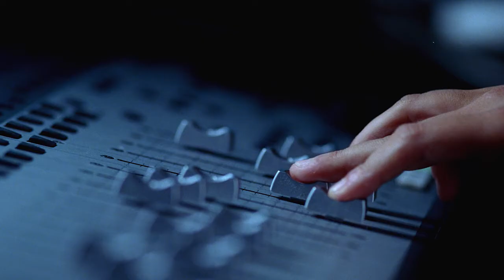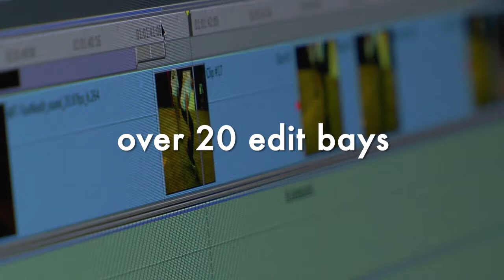Bigfoot Studios Facilities Showreel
Bigfoot Studios in Mactan, Cebu, Philippines provides creative solutions for all cinematic needs – it offers state-of-the-art facilities and equipment rental as well as post-production services for filmmakers and production houses. Conveniently connected to major cities in Asia, it draws professionals from around the world to produce feature films, TV shows, documentaries and commercials.

This was a really fun showreel created for Bigfoot Television. It was designed to not just showcase their amazing on-site resources (including two soundstages, an underwater shooting tank, fully equipped editing suites and the latest equipment) but to also make it seem like a fresh, fun and exciting place to work. We therefore didn’t just want to make a ‘real estate’ video, gliding around a pristine empty site. So expect skateboarding interns, underwater fashion models, tropical locations and a whole lot more epic stuff!

For this shoot our director Steve designed and shot about 50% of the scenes with a small team, specifically filmed for the showreel and to serve as linking passages between locations. We were kindly given access across the whole site by the studio’s Head of Television and could therefore plan out several fun sequences. We tried a lot of over-the-top slow-motion experiments here and wanted to keep the pace lively and kinetic. We also knew there would be a great deal we couldn’t film in the window of time we had, so then it became an editing exercise for the other 50% of the piece using existing materials, mainly from the studio’s wealth of behind-the-scenes footage captured on previous productions – some of it also filmed by Steve and co for previous assignments.

The existing footage was the real meat of the piece, showing the studio in action. From swooping helicopter shots of the studio to feature film stunt sequences, from fashion shoots on islands to cookery shows at the beach, it sells the variety and scope of what the studio creates. We could then use our choreographed linking sections to get from one location to the next, where you would then see the area at its busiest. This gave the editing a real head start and allowed us to cram in as much exciting content as possible.

This facilities reel is a great example of how you might already have valuable content lying around, just waiting to be successfully repurposed if given to the right filmmakers.

➤ Beautiful video production based in Banbury, Oxfordshire.